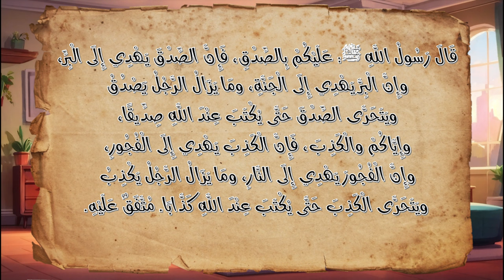يوميات سوزي ولوزي .. الكذب ممنوع وماما بتعلم البنات أنّ الكذب لايسمح به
للتبادل الإعلاني لأي منصة مشابهة لنا يرجى التواصل عبر البريد الإلكتروني التالي:
التقارير مترجمة للغة التركية:
تابعوا كل جديد عبر :
فيس بوك